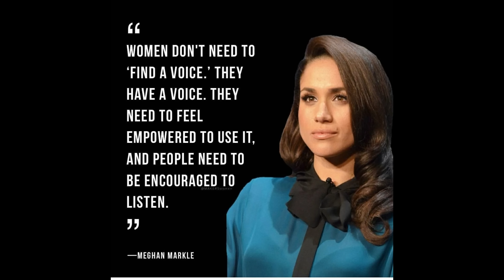MW's interviews bestselling author Sean Smith about his book Meghan Misunderstood. Episode #008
Sean Smith discusses his book Meghan Misunderstood. He holds no punches about the British tabloid press negative smear campaign and speaks openly about Meghan Markle being a woman of substance before and after marrying Prince Harry